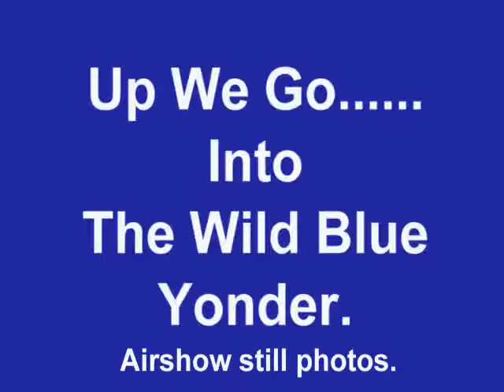Airshow Photos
Some of my favorite stills from the airshows.